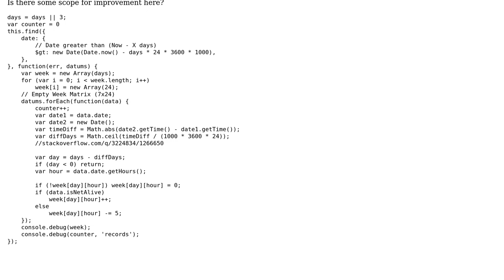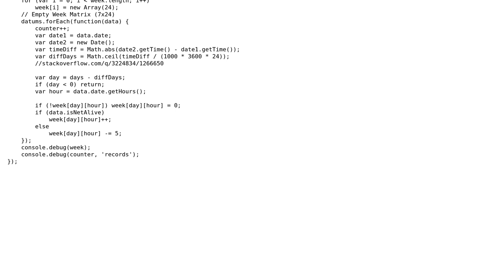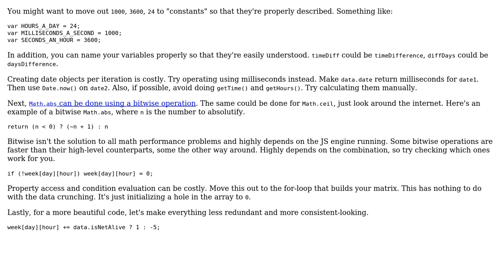Net health monitoring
With thanks & praise to God, and with thanks to the many people who have made this project possible! | Content (except music & images) licensed under CC BY-SA | Music | Images & others | With thanks to user laggingreflex user Joseph user Jamal and the Stack Exchange Network Trademarks are property of their respective owners. You are responsible for your own actions.